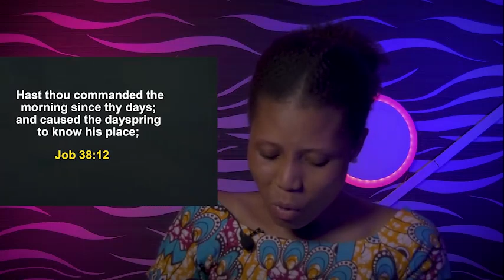WEDNESDAY SECRETS, 24TH AUGUST 2022 - Apostle Joshua Selman 2022 Commanding Your Morning